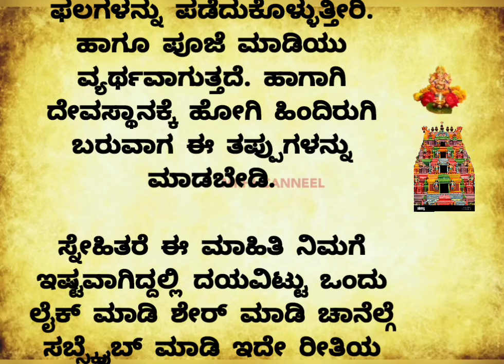ದೇವಸ್ಥಾನದಿಂದ ಹಿಂದಿರುಗಿ ಬರುವಾಗ ಈ ನಾಲ್ಕು ತಪ್ಪುಗಳನ್ನು ಮಾಡಲೇಬೇಡಿusefulinformationinkannada